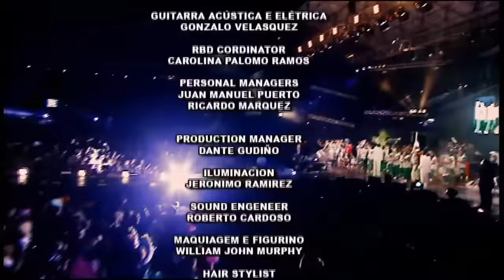RBD - Live in Rio (Completo) Remasterizado em Full HD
Este show foi completamente remasterizado com inteligência artificial pelo canal Starlight Media em alta resolução (1080p)

Se quiser, não reposte sem dar os devidos créditos ao canal que fez o trabalho de remasterização.